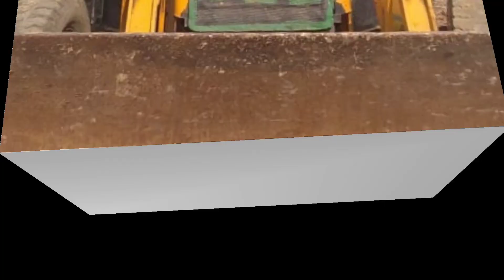jcb 3dx sale ,cell no:- 7981412635 second hand jcb sale jcb sale in telugu old jcb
jcb 3dx sale ,cell no:- 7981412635

second hand jcb sale jcb sale in telugu old jcb used jcb 3dx sale in telugu
second hand harvester sale
second hand dozer sale in telugu
second hand sonalika enjon sale in telugu 4weel #4 weel tractors sale in telugu telangana vechicel sale in telugu#second hand tractor sale
gadi cuttala michine old tractors old tractor in telangana old tractors in telugu old tractor in andhrapradesh
jcb second hand jcb sale in telugu
agri needs agriculture in telugu గ్రామీణ వ్యవసాయం tractor industry rythu tv agri mentor # agri apps రైతు సమాచారం mango market rate rythu vedhika#రైతు అనుభవాలు pasupu market rat today mirchi market rates today todey onion price today tomoto market rates today cotton rate in telugu
no1second hand garage#second hand garage#second hand tractor#second hand vechicel#agriculture information#bussiness information#vevhicel information
vechicel motors # motors field#rythu#rythu badi#rythu nestham#rythu vidya#rythu suggession#rythu problem and solution#rythu seva#modern Agriculture#yuva rythu#Rythu bandhu#Today news#local news#todey news in telugu#low cost vechicel#agriculture market rates#organic farmers telugu#organic Agriculture#todey tomoto market price#todey onion market rates#todey warangal market jenda Dara# today market news,# రైతే రాజు
మా వాట్సాప్ గ్రూపు లింక్ కింద  డిస్క్రిప్షన్ లో ఇవ్వడం జరిగింది ట్రాక్టర్లు అమ్మేవారు / కొనేవారు మరియు రైతులు ఉంటే మా వాట్సాప్ గ్రూపులో జాయిన్ కావచ్చు
No1 second hand garage

[All second hand vechicel's(tractors) ,& Business information & Agriculture information]
            No1 second hand garage youtube chaanel మిత్రులకు స్వాగతం సుస్వాగతం నేను మన చానల్లో అన్ని వాహనాల  information, agriculture information, business information &tips ,tricks, Insurance & finance గురించి చెప్పబడును అంతేకాకుండా హౌస్ మరియు ల్యాండ్ saleing గురించి చెప్పబడును ఇంకా మరిన్ని వివరాలకు మన నెంబర్ వన్  సెకండ్ హ్యాండ్ గ్యారేజ్ ఛానల్ ను subscribe చేయండి
           మీ second hand vechicel నీ మరియు land saleing గురించి ప్రకటించాలంటే స్క్రీన్ పైన ఉన్న మా  వాట్సాప్ నెంబర్ (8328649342)కి పూర్తి డీటెయిల్స్ తో పంపగలరు